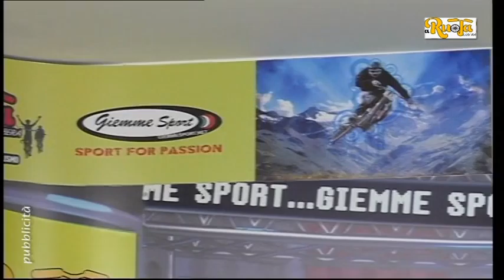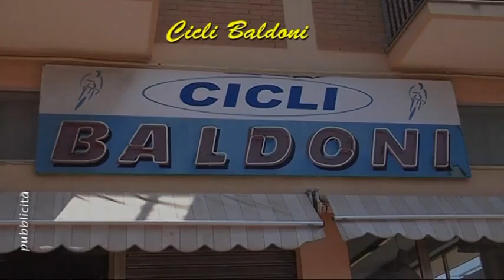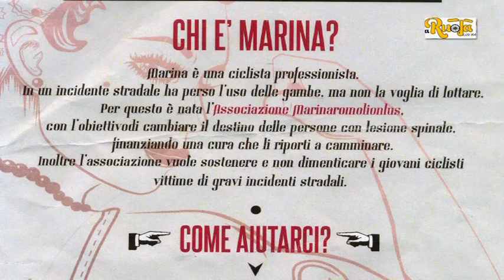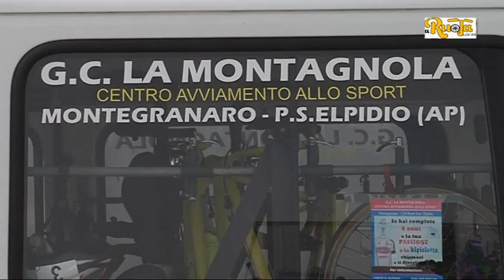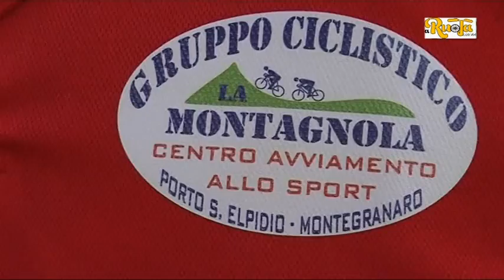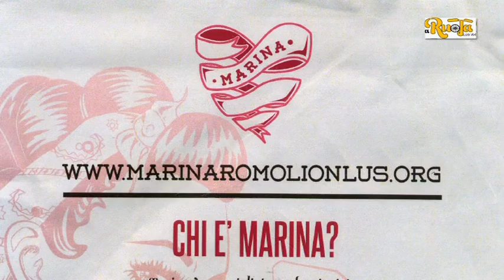A Ruota Libera in Studio 1 Parte Ospiti della serata Marina Romoli Onlus e Sandro Cerretani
Ciclismo giovanile A Ruota Libera in Studio per la puntata del 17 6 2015 ospiti in Studio Romina Romoli  Onlus e Sandro Cerretani Gruppo Sportivo La Montagnola andata in onda il 17 6 15